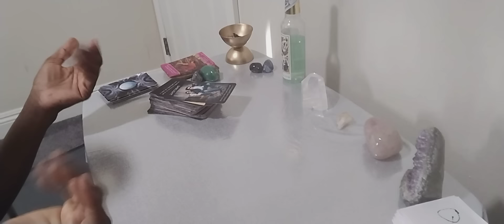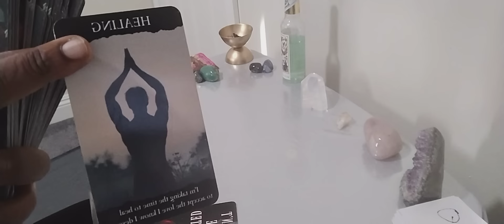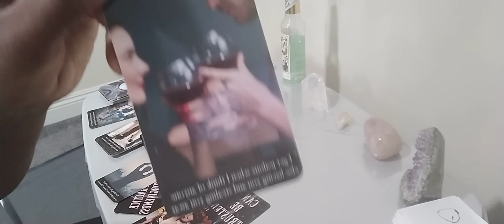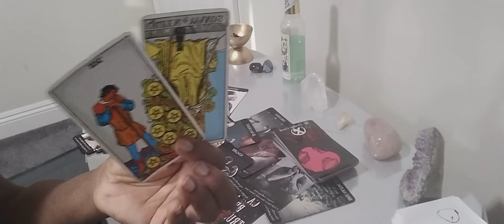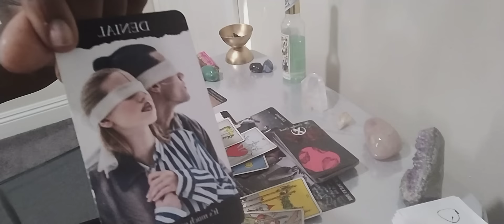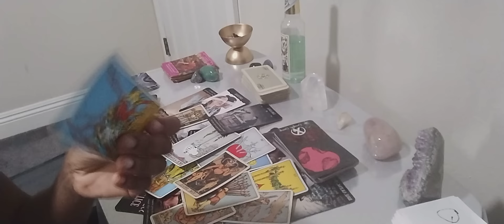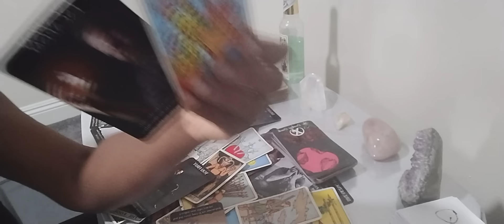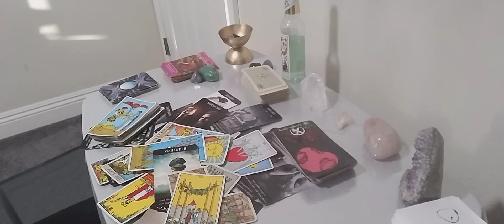Gemini ♊ only backstabbed and betrayed themselves they're crying about it in disbelief